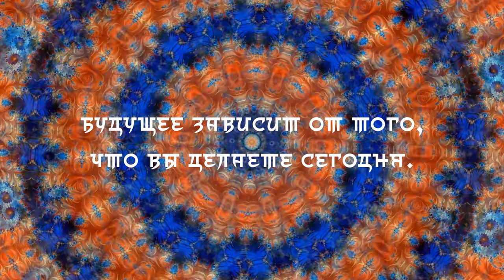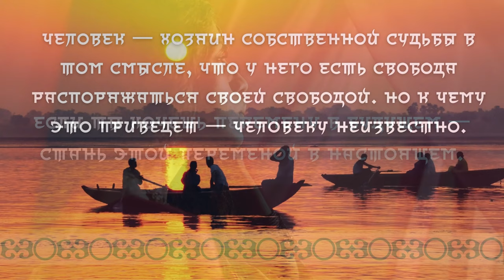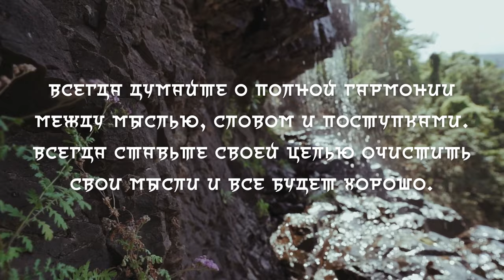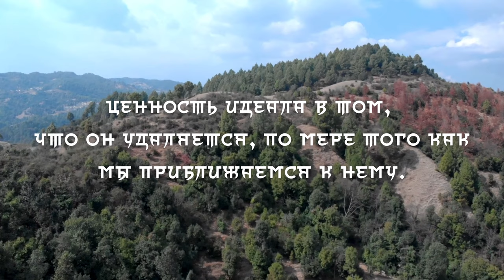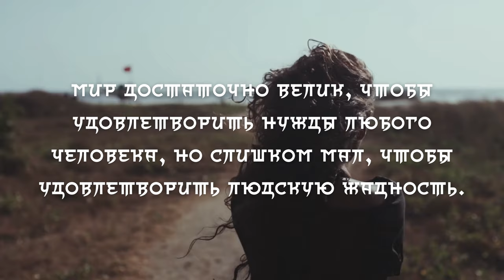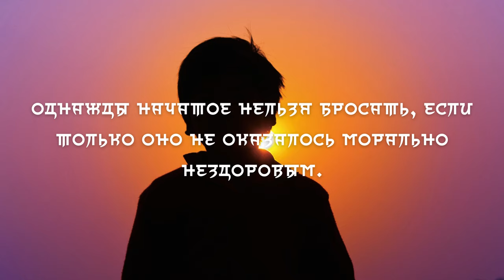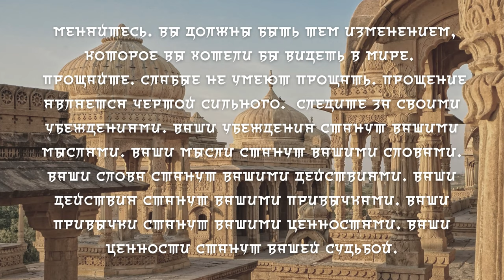Мудрые слова "Великой души"...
महात्मा गांधी का सबसे अच्छा .Махатма Ганди. – политический и общественный деятель Индии, руководитель и идейный вдохновитель движения за независимость, автор философии сатьяграха.
Best quotes by Mahatma Gandhi. The Great Soul...
Mahatma Gandhi was a political and social figure of India, the leader and inspirer of the independence movement, the author of the Satyagraha philosophy.